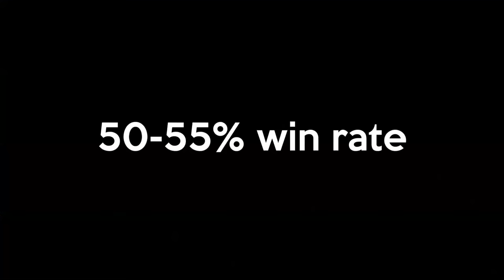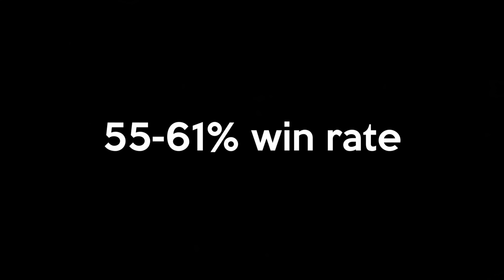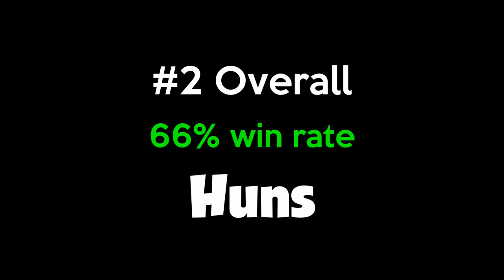The AI's Favourite Civilizations [AoE2]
What's the AoE2 AI's favourite civilization? It took over 1700 games to find out, but we have the answer!

The data was sent to me anonymously, and includes 1785 games: 1v1 extreme AI, rotating map pool, fast speed, standard resources.

2:40 The worst civilization for the AI
3:10 Civilizations with under 40% win rate
4:05 Civilizations with 40-50% win rate
4:55 Civilizations with 50-55% win rate
6:05 Civilizations with 55-61% win rate
7:40 The Top 5 civilizations for the AI